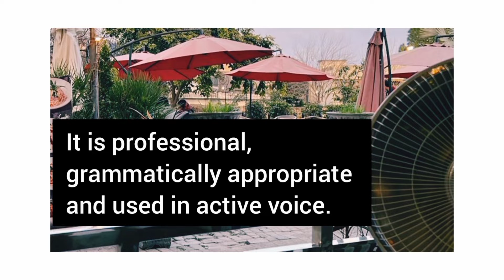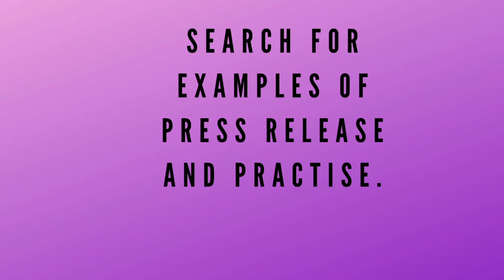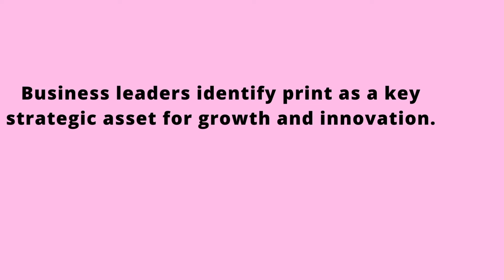Do’s and Don’ts of Press Release writing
Understand the press release do’s and don’ts and understand the publicrelations to write the pressrelease
Factors are kept in mind and you can learn writing press release or as a copy writer. It is a promotional strategy.
Elements of press release:
• Letterhead/logo
• Headline
• Subject
• Dateline
• Body
• Boilerplate